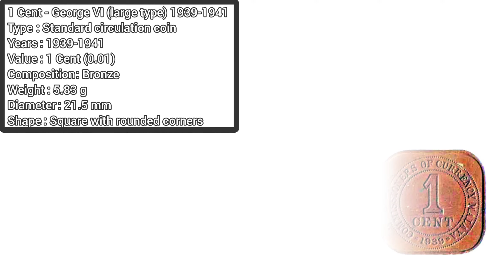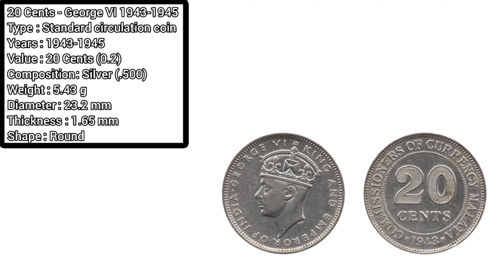All Malaya Coins ; Coinage of Malaya with their Detailed Information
Our Nepal

Nepal is a beautiful country which has a rich culture and amazing history. It is a landlocked country which lies between the giant nations India and China. The country provides an excellent opportunity for travelers and tourists to explore it’s natural and cultural beauty and have peace of mind.

The ancient history and wonderful nature provide tourists various opportunities to learn and explore different aspects of this beautiful country in their own way.

This wonderful country is full of amazing green vegetation, fantastic high Himalayas, diverse culture and ethnicity as well as amazing valleys. The country is full of adventure and tours for the adventure lovers.

This video is about the All Malaya Coins ; Coinage of Malaya with their Detailed Information